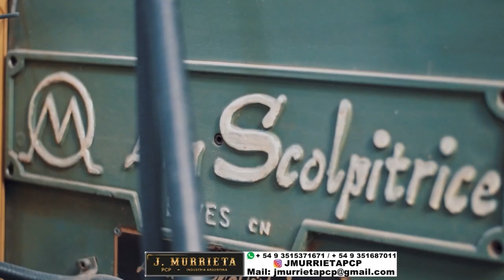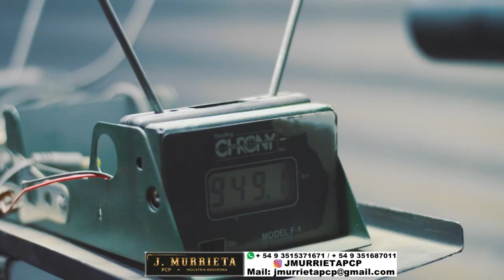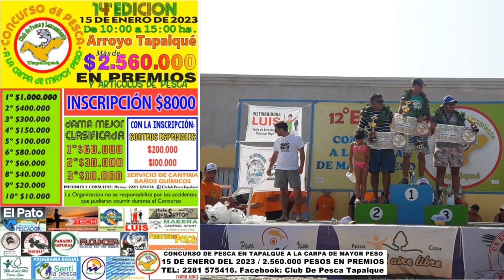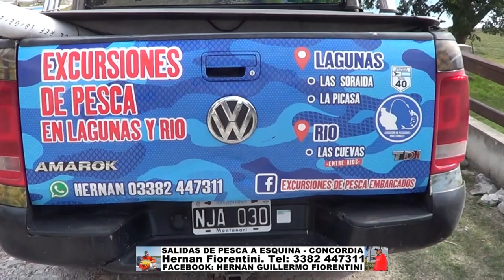DELPESCADORTV475. VARIADA EN MONTE HERMOSO. SABALOS EN PARQUE DE LOS NIÑOS